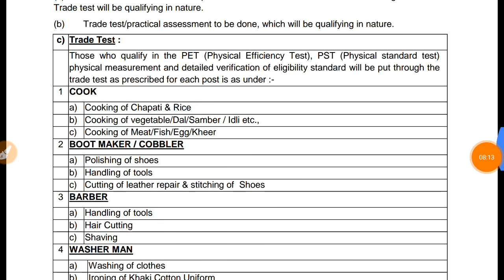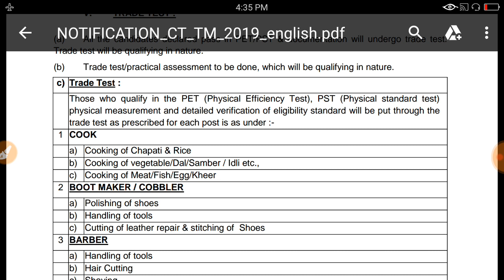Cisf tradesman trade test//cisf tradesman physical//cisf tradesman Cook Trade test all informatio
CISF Constable Tradesman Physical Kab Hoga | CISF Tradesman Admit Card | CISF Tradesman Physical CISF Constable Tradesman Admit Card Download Date CISF Tradesman Admit Card CISF Tradesman Physical Admit Card Download Date CISF Constable Tradesman Admit Card 2019 ISF Head Constable Admit Card. Candidates who are supposed to write the examination to clear the selection rounds must download the admit card. Here, Aspirants can find the direct link to get the CISF Hall Ticket will be available at the bottom of the table. The CISF Constable Tradesman Exam.

CISF Constable Tradesman Admit Card Kab Ayega | CISF Tradesman Physical Kab hoga Puri jankari
Cisf constable Tradesmen Admit Card 2019

CISF HC TM Admit Card Date CISF
CISF Admit card Date 2019 CISF Admit Card 2019 CISF admit card Date 2019 CISF TM Admit CardCisf constable Tradesman date
Cisf constable Tradesman date 2019 puri jankari
CISF Head Constable Tradesman region admit card CISF Head Constable Ministerial written exam date 2019 CISF Tradesmen admit card